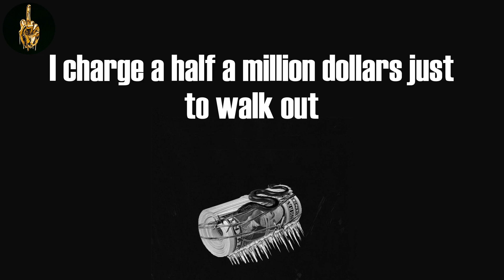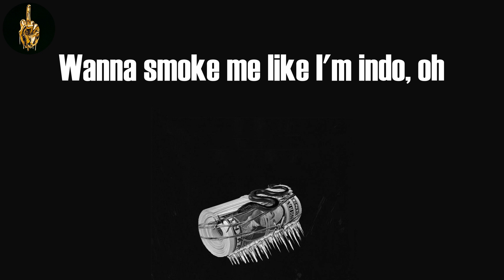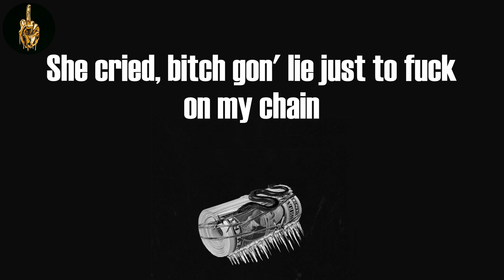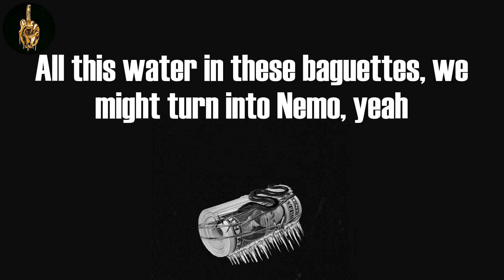Peepin Out The Window (Lyrics) - Young Thug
Young Thug, "Peepin Out The Window"